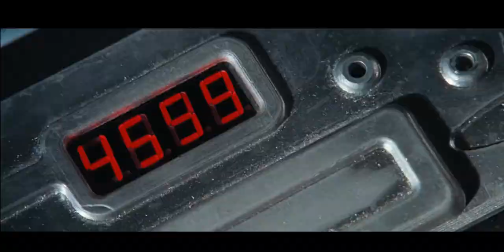Проект Немезида убивает Звездный Отряд. Обитель зла. Reziden Evil.